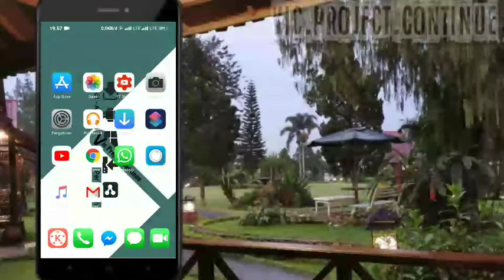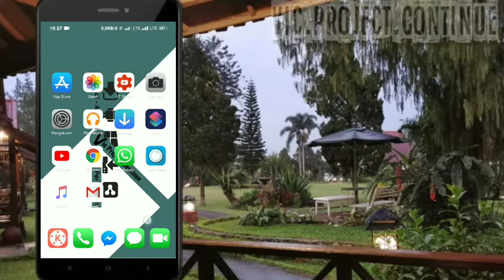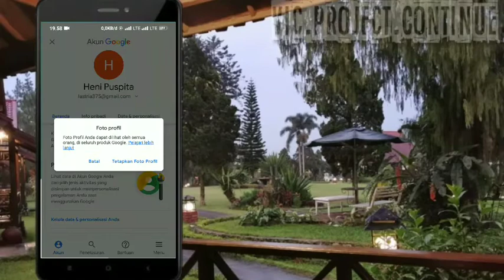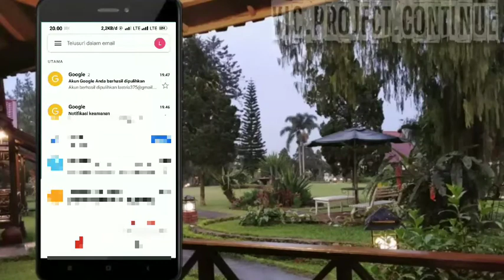Cara Mengganti Foto Gmail | Ubah Foto Gmail Dengan Foto Sendiri